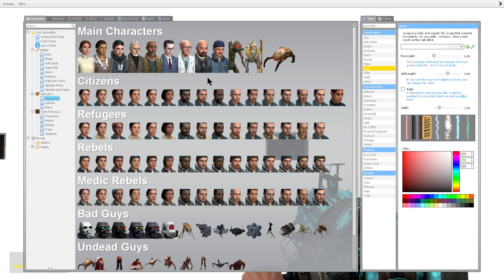The big white room